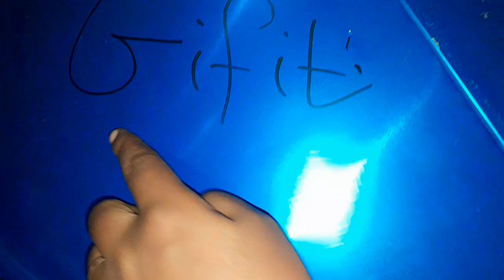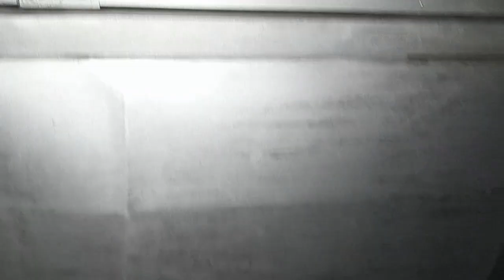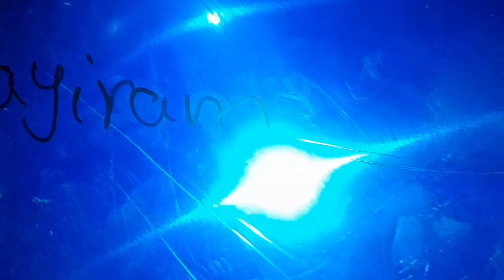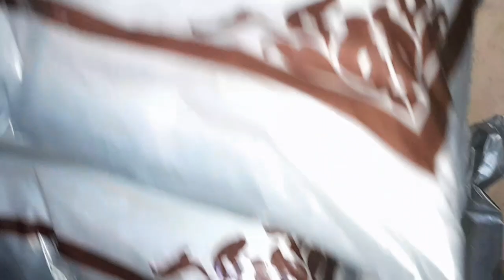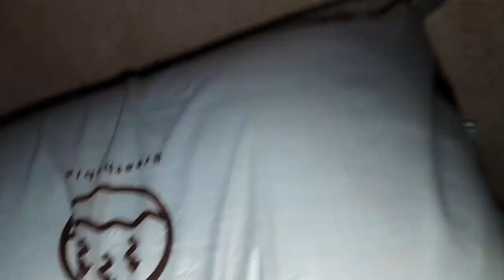Eelee Budeenaa Tamtuu Bareeda?Namooni Jetaani Kunoo 0901210673 Naa dubisa.